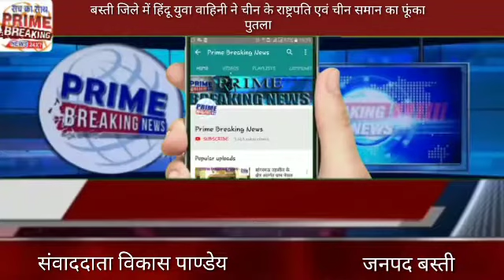बस्ती जिले में हिंदू युवा वाहिनी ने चीन के राष्ट्रपति एवं चीन समान का फूंका पुतला